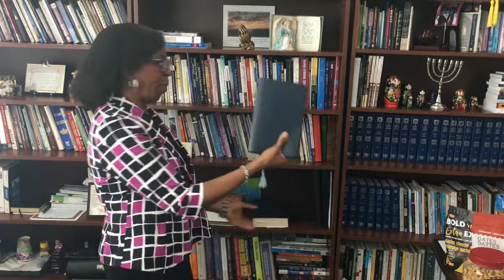Week 4 - Devour the Word! (April 9, 2020)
Pastor Marie shares encouragement during Week 4 of Isolation,  and challenges us to "devour the Word"!

Worship with us at 10am on Good Friday, and 10am on Easter Sunday here on our YouTube Channel!